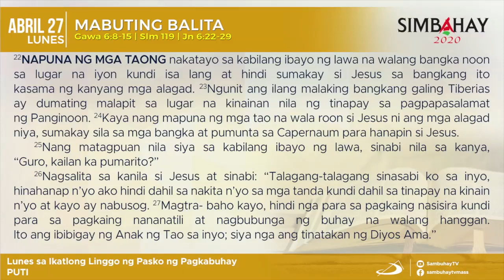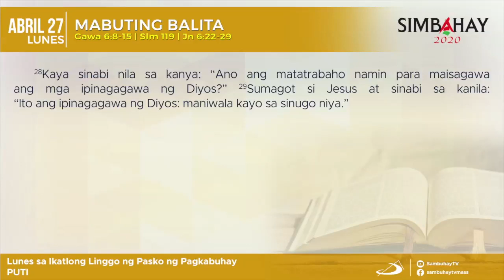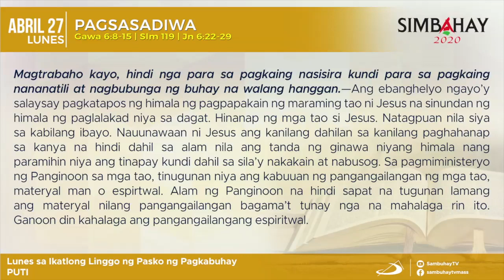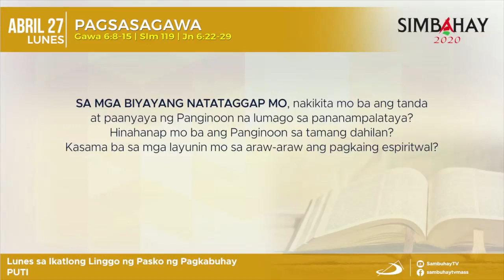Simbahay | Lunes sa Ika-3 Linggo ng Pasko ng Pagkabuhay | Abril 27, 2020